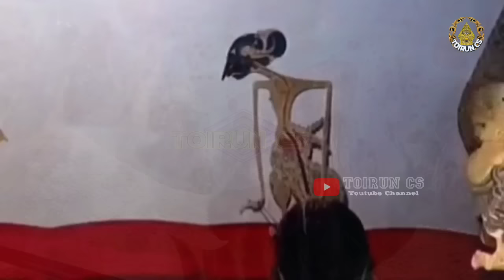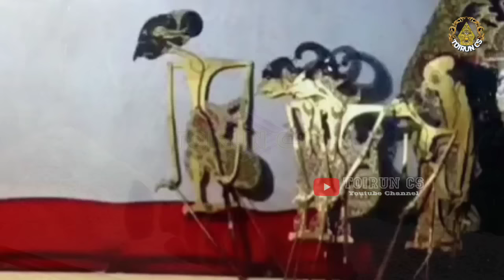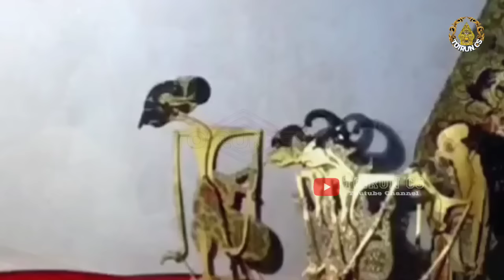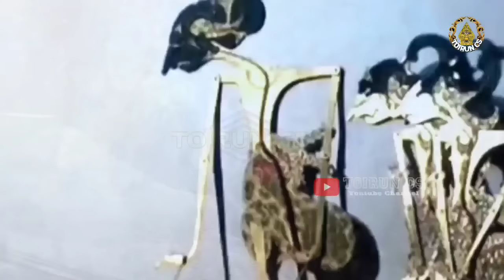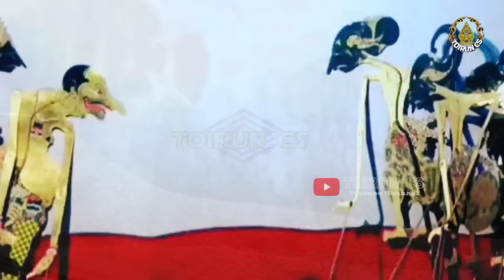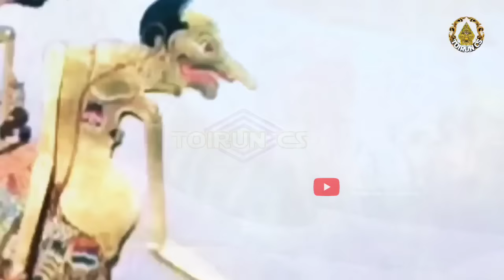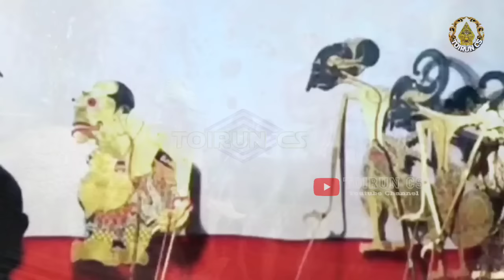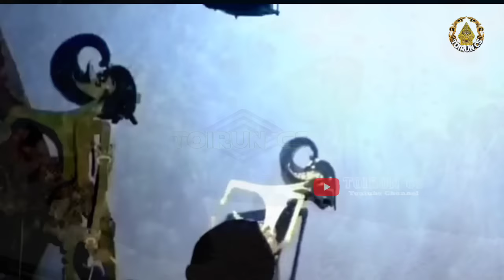BOCAH NDUGAL NGAMUK | Wayang Kulit Ki Seno Nugroho